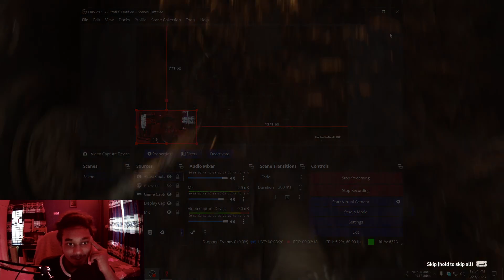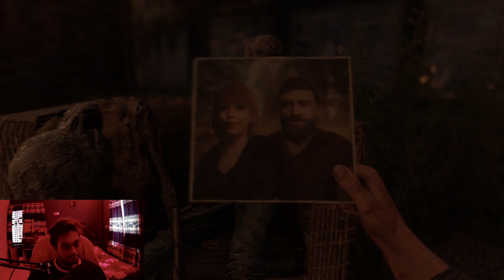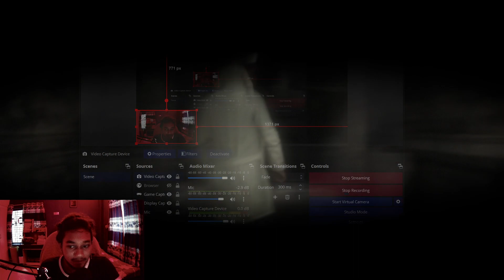Experience Super Powered Zombies In「DL2: Stay Human」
so i thought i would stream in twitch i did well :_
i wanted to finish the entire game but i guess the game got me